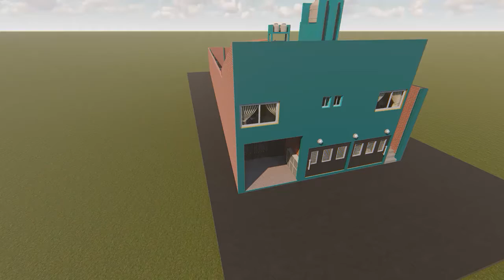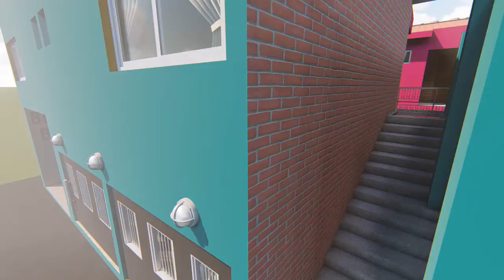MATI FINAL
Alumno : Matias Pinto 6º AÑO

Materia: Proyecto Arquitectónico - Prof. Gabriel Arredondo

Dibujo Asistido por Computadora:  Prof. Rodrigo Valdez

Modalidad M.M.O.

ESC. 4-064 INTENDENTE J. KAIRUZ